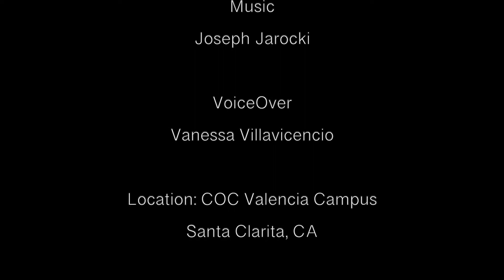Tennis | College of The Canyons Athletics - Sports Series - (HD)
Videography by Marcos Piotraszewski

Camera Operator - Marcos Piotraszewski

VoiceOver
Vanessa Villavicencio

Special Thanks
Chad Peters
Jesse Munoz
Patty LaBat
Tim Honadel
Vanessa Villavicencio
Nicole Piotraszewski